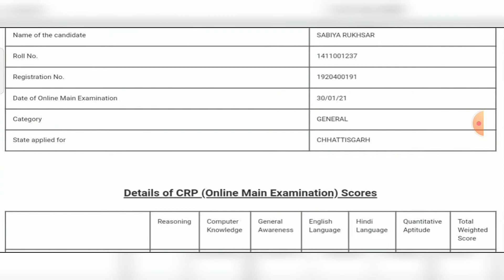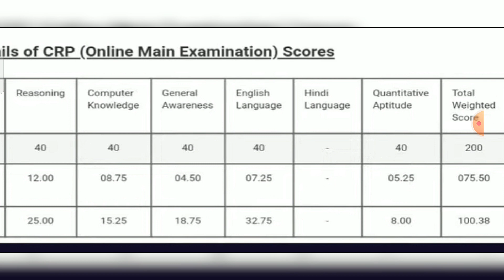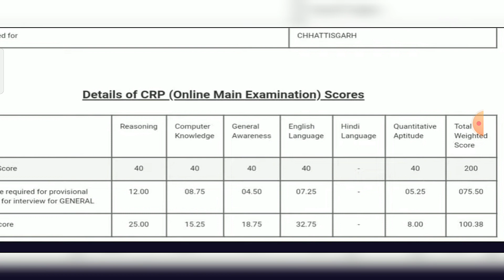RRB PO/ CLERK MAINS में मेरी वाली mistake repeat मत करना || MY SCORECARD RRB PO MAINS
This is for you. Learn something new and Also get Motivated and Boosted for your Upcoming Mains examinations.

Take affairs cloud subscription for current affairs